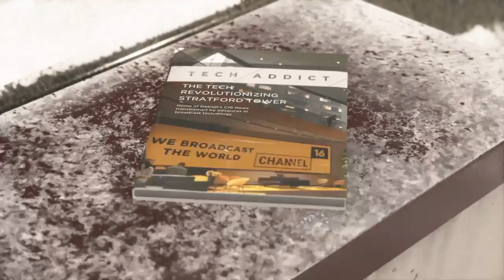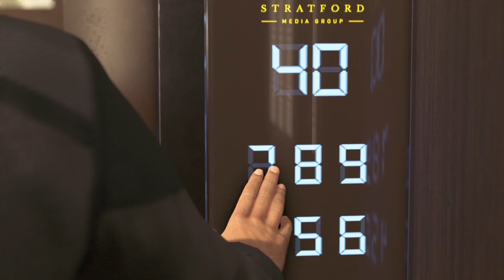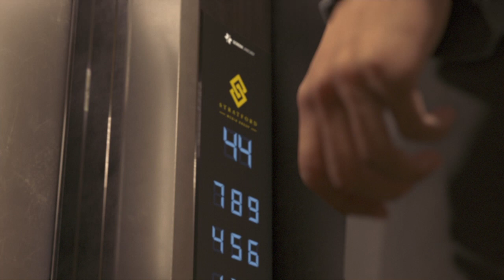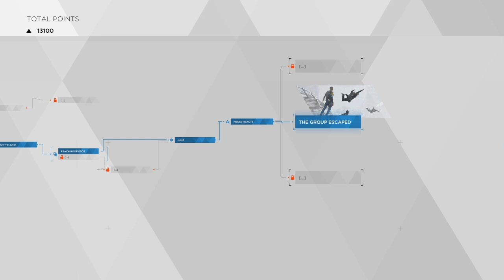Detroit: Become Human Walkthrough Gameplay Part 22